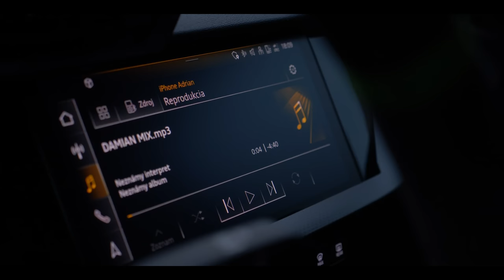🎸 Gipsy Culy ( DAMIAN ) - Dukhal dukhal / O čavo ( OFFICIAL VIDEO ) 🎸